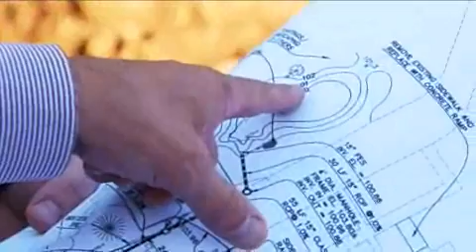Environmental Engineer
A typical day in the life of a young environmental engineer